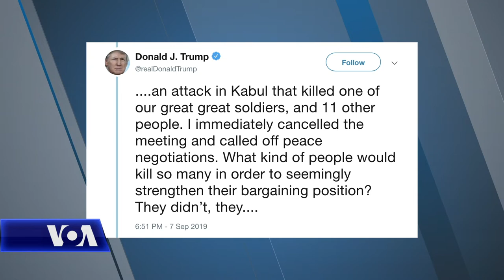Sek. Pompeo mbron pezullimin e bisedimeve me talebanët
Negociatat e paqes mes Shteteve të Bashkuara dhe talebanëve janë pezulluar nga Presidenti Trump pas një sulmi vdekjeprurës të talebanëve. Presidenti tha se sulmi minoi planet për bisedime mes tij dhe udhëheqësit afan si dhe “krerëve të talebanëve” në pikën presidenciale Camp David. Sekretari amerikan i Shtetit Mike Pompeo thotë se negociatori kryesor amerikan i dërguar për të biseduar me talebanët është njoftuar të kthehet në atdhe: